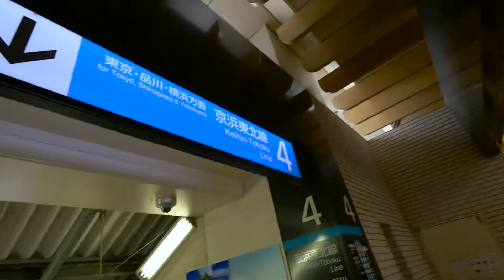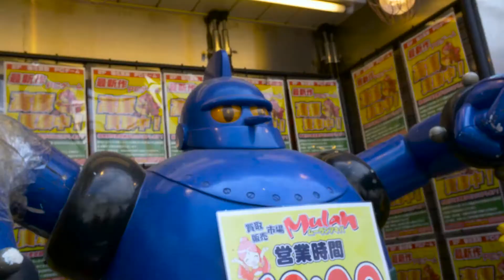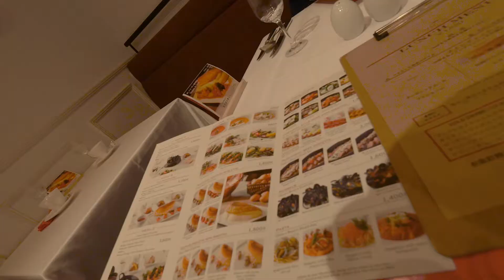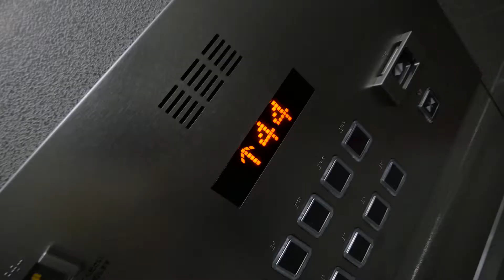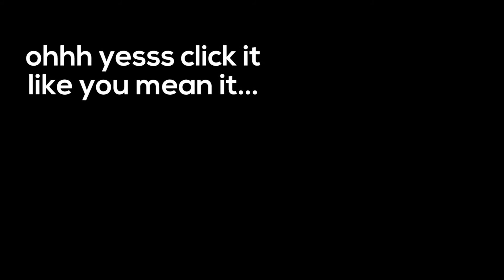IS THE FAMOUS OMELETTE GOOD? - Ken In Japan S2 EP 3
BE SURPRISED